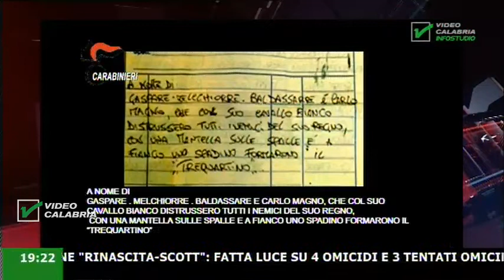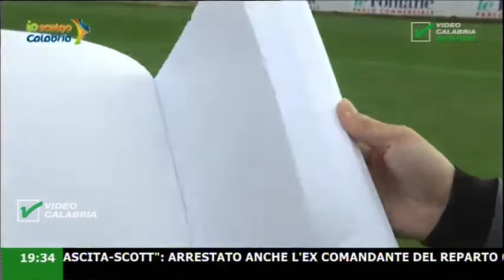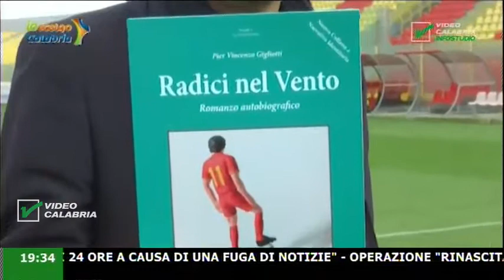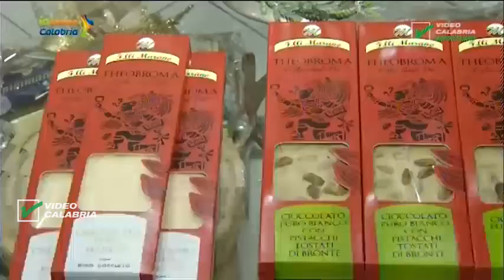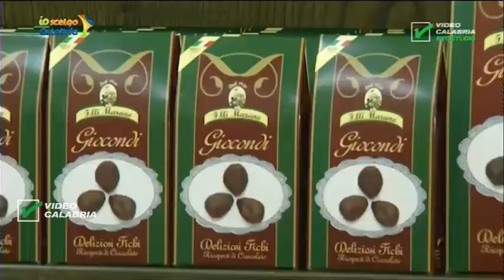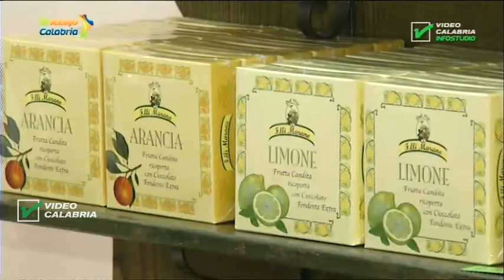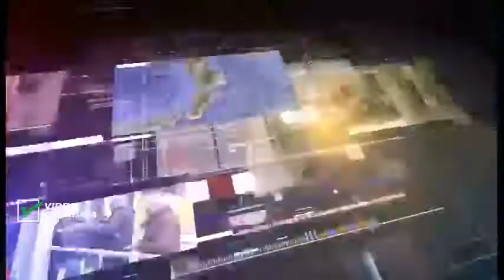InfoStudio il telegiornale della Calabria notizie e approfondimenti - 19 Dicembre ore 19.15